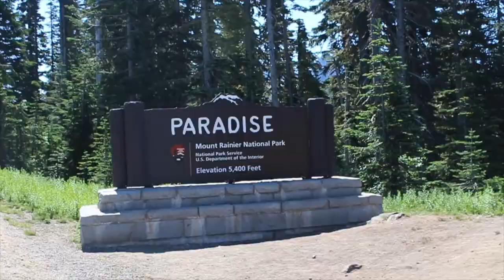MOST GORGEOUS National Park Yet | Mt Rainier | Lodgepole Campground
After two days in Seattle, we were ready to get back to the mountains - specifically, Mt. Rainier National Park! We didn't really have any expectations for Mt. Rainier - we just knew it was a "must-see" when in the state of Washington. However, we were completely BLOWN away! This was an absolutely stunning park - there really is nothing else like it. Washington itself completely won us over and became one of our favorite states yet.

We camped at Lodgepole Campground which was part of the national forest. It was a really nice campground with many pull-thru, paved sites but with no hook-ups. It was also very far from any cell reception - at least 45 minutes into the nearest town. It was perfect for being off the grid, however, and a great location to visit the National Park.